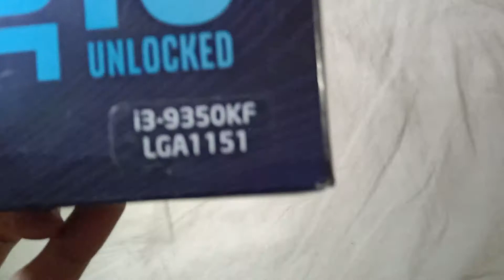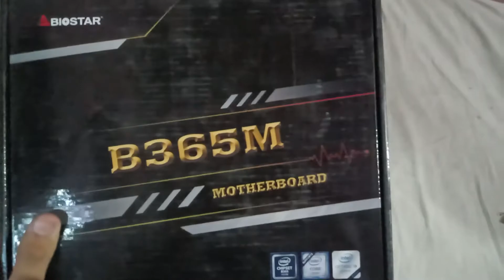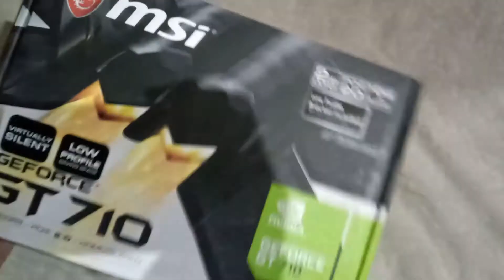Best Pc build under 20k i3 9350kf || GT 710 Setup Tour||Tech Gully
Dosto this is m first setup tour video and i hope you like it so keep supporting me thankyou

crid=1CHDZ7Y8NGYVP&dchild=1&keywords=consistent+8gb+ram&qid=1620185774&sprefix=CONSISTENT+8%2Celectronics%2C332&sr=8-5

GRAPHICS CARD

Start earning wih me.